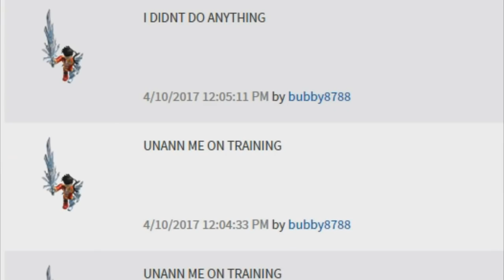AlbertsStuff + It's Everyday bro = It's bloody diarrhea bro (Finished version)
I'll see you tomorrow cuz it's bloody diarrhea broooooooooo!